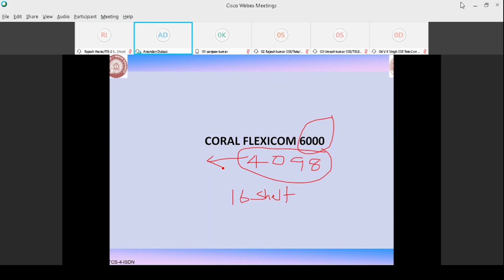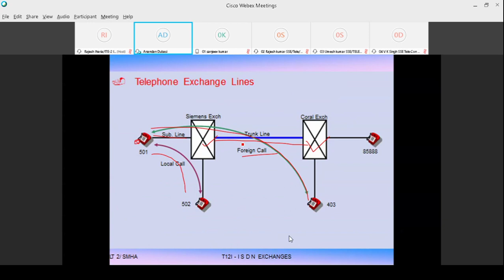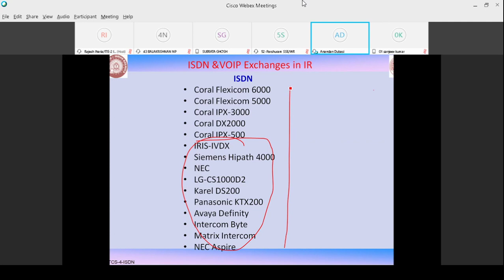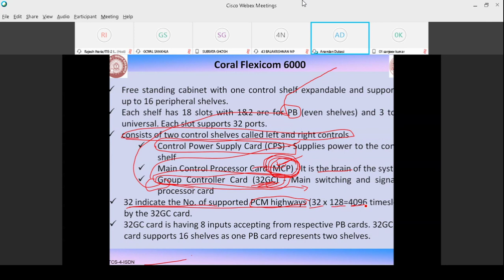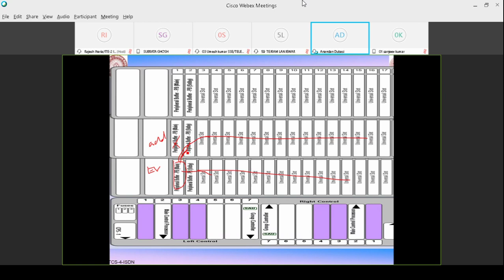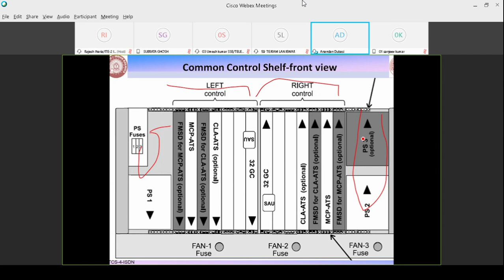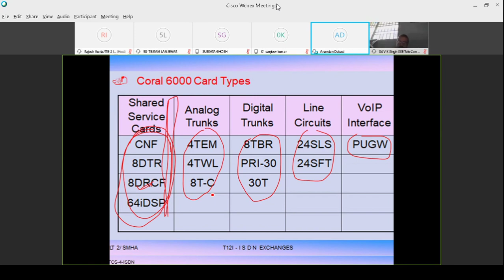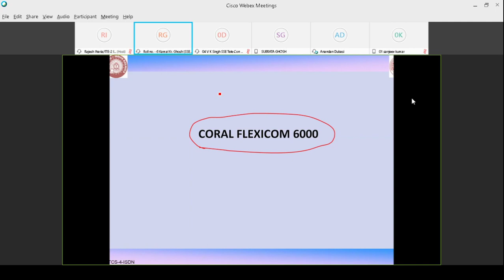CORAL FLEXICOM 6000 2020 05 28 10 04 50